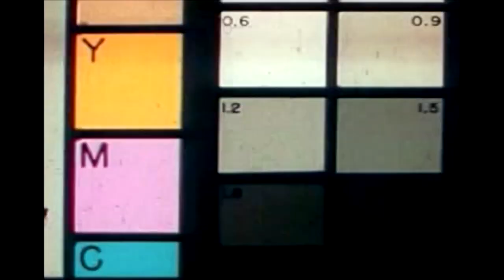Josh Barnett's Bloodsport 3 trailer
Another random bit of fun for Bloodsport